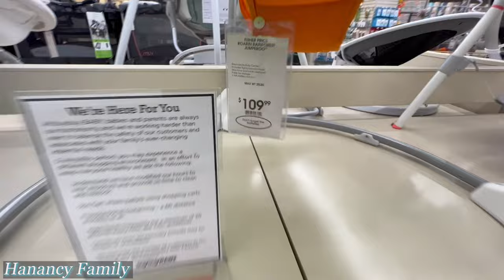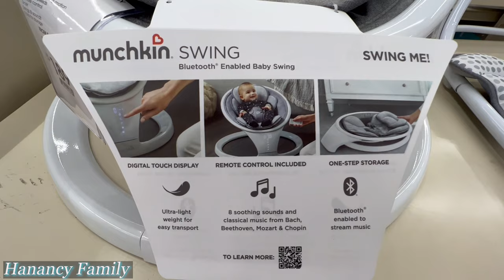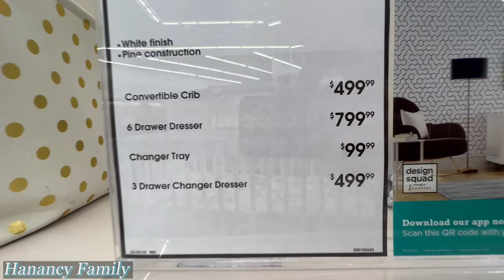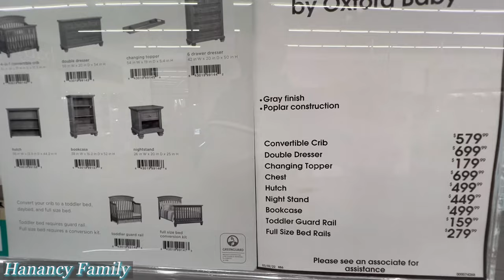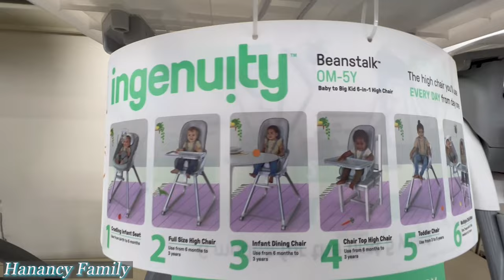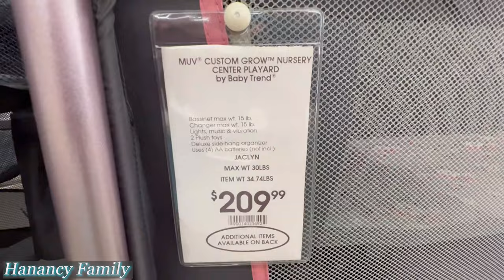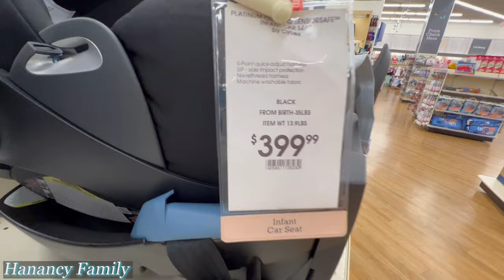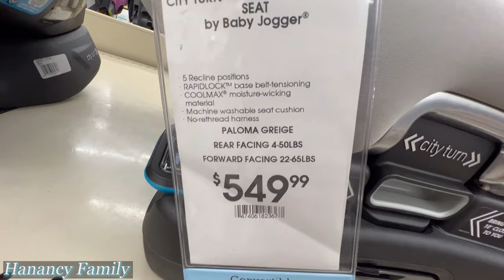Buy Buy Baby everything for the baby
Hey Everyone,
Today I am sharing with you one of the largest baby store here in USA Buy Buy Baby.
Here you can find everything you need for your upcoming baby.
They have nursery furniture, Baby clothing, Strollers, Car seats, Bouncers, Diapers bags and so much more.
I hope you enjoy shopping with me.